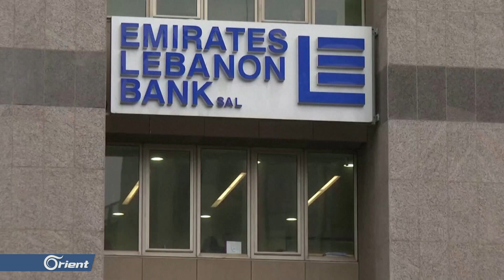1.7 مليون عربي مهدَّدون بخسارة وظائفهم بسبب كورونا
حذّرت لجنة الأمم المتحدة الاقتصادية والاجتماعية لغرب آسيا من أنّ فيروس كورونا الجديد قد يسبب خسارة أكثر من مليون وسبعمئة ألف وظيفة في العالم العربي وتوقعت اللجنة أن يتراجع الناتج المحلي الإجمالي للدول العربية بما لا يقل عن 42 مليار دولار هذا العام على خلفية تراجع أسعار النفط وتداعيات تفشي كورونا